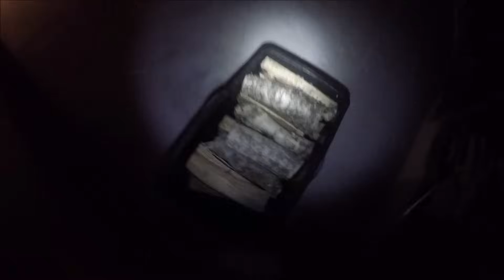HOW TO BUILD ICE SAUNA? (70°C) | Timelapse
Jääsaunan rakentamista ja siellä saunomista

Muistahhan tilata kanava ja pistää peukkua!

-Moto LJ